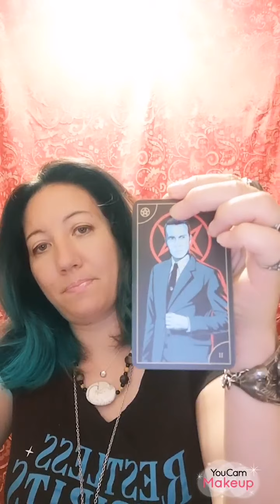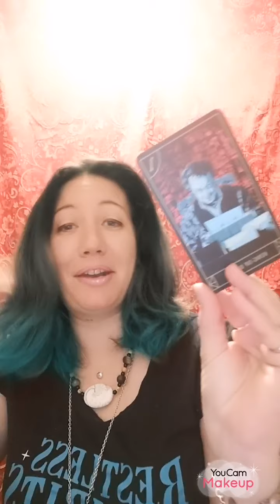Scorpio Part 1 Take an active role in your lovers life.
00:00 Introduction

          Supernatural Tarot

06:55     2 of Pentacles

                    love card  Express Interest in your loves interests

08:Page of Bones
 Criticism

To be contenued on Part 2

Seven of Bones Reversed

   Love in Bloom

King Of Bones

Anchor Love

High Priestess Reversed

 love card ; Trigger